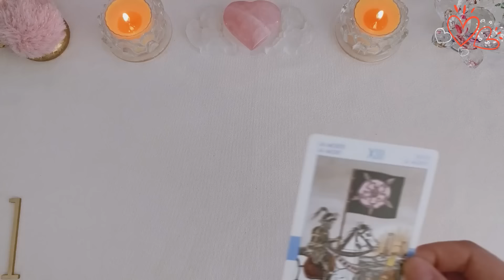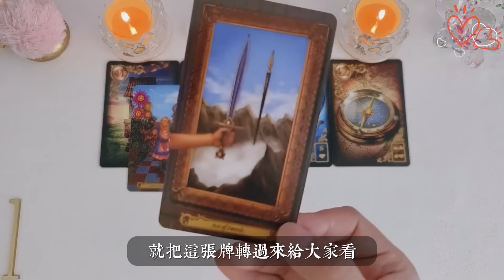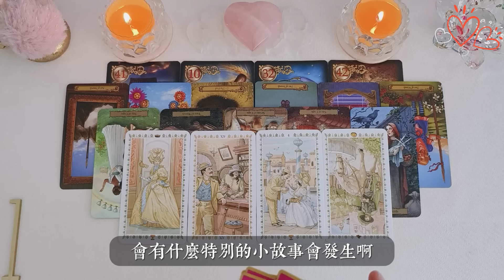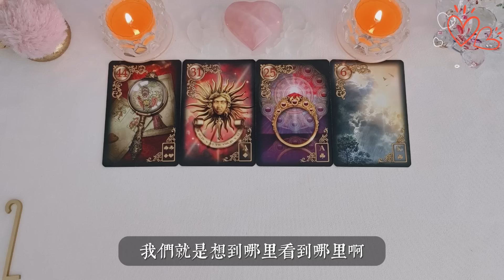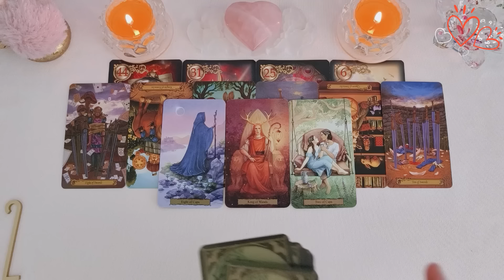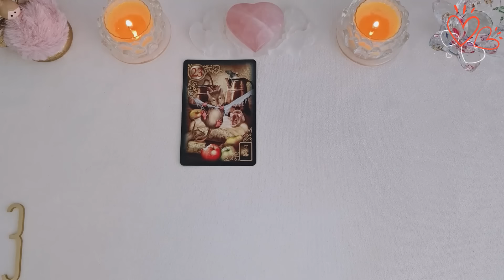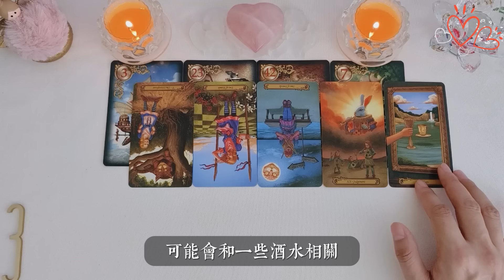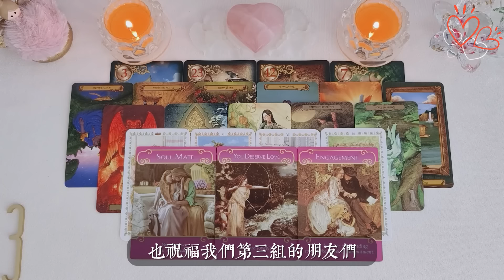有人即將向你告白啦！誰？正義無反顧的奔向你？外貌？性格？新人?舊人？|曖昧|愛情|感情|桃花|塔羅占卜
關於個占預約
Line：xntarot
微信：vavava44

🕗時間軸選項：

Intro 00:00
左邊）第一組 01:11
中間）第二組 52:35
右邊）第三組 1:44:29